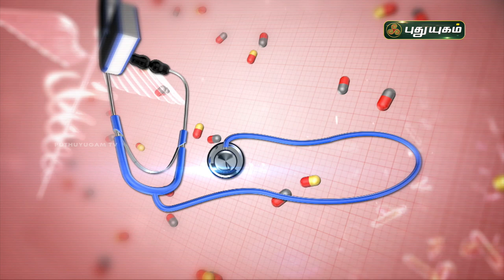குழந்தையின்மை குறைபாட்டை இயற்கை முறையில் போக்குவது எப்படி? Doctor On Call | PuthuyugamTV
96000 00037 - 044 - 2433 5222